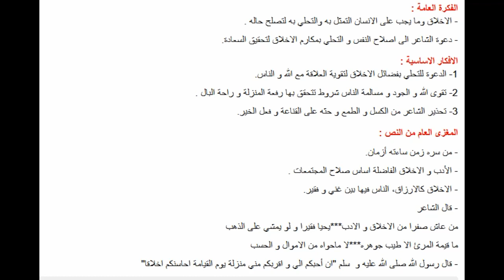تحضير نص فضائل الأخلاق في اللغة العربية سنة ثانية متوسط